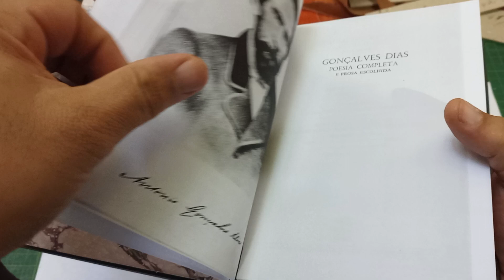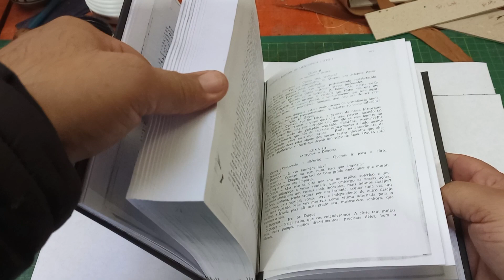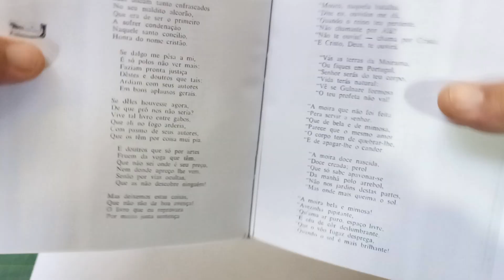Confecção de "Poesia Completa", de Gonçalves Dias, a partir de PDF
Encadernação artesanal, bookbinding, encuadernación, Buchbinderei, reliure